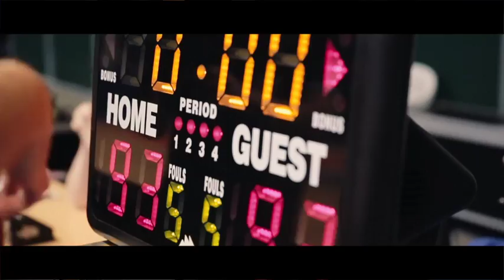BBC Coburg vs. Science City Jena 2 Mini-Movie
Gleich in der ersten Partie der 2. Regionalliga Süd-Ost ging es extrem heiß her. Der BBC Coburg traf gegen Science City Jena auf einen toughen und hochmotivierten Gegner.
Nach vier harten Vierteln und einer Verlängerung gelang es den Coburgern, das Spiel, in dem man die meiste Zeit zurücklag, noch 97:99 zu gewinnen.